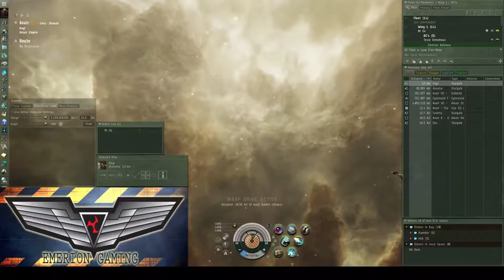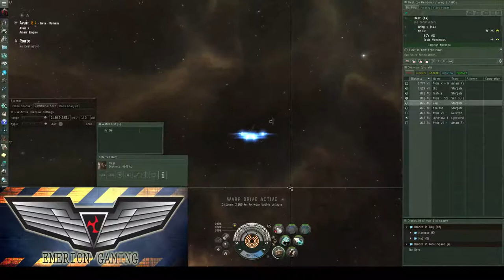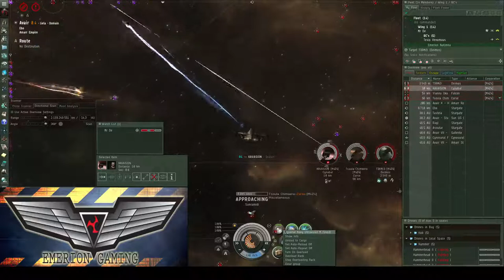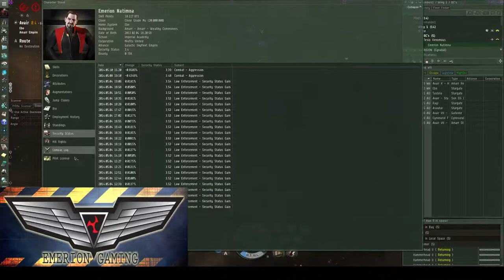EVE Online: War stories - War archive 3: Engaging War targets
The stories about a "brave" EVE pilot Emerion Natimna.
His live recorded in his moments of glory or his moments of epic derpnes and retartednes.